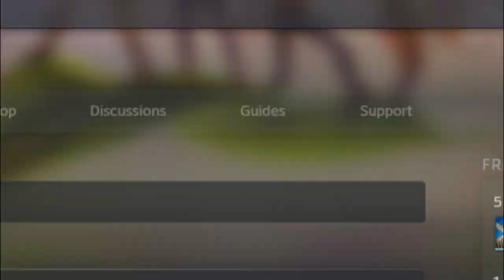FE Plays Grounded: "Why did we do this?"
After a two year hiatus (and the game now being fully released), the boys pick up Grounded again with a little less Hoops. Boc steals KC's ant club. Curtis plots the next big adventure. The trio foolishly decide to explore a very dark exposed pipe.